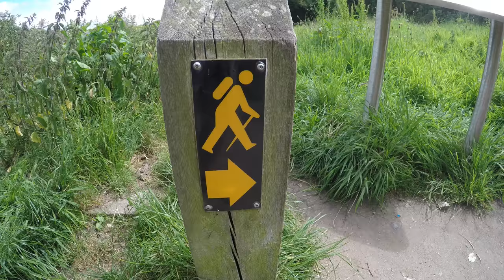Bray Head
Najwieksza atrakcja Bray jest gora ktora znajduje sie na koncu promenady. Wspanialy Bray Head z bajecznym widokiem. Samo wejscie zajmuje okolo 20 minut wiec nie ma szalenstwa ale widok z niej rozposcierajacy sie poprostu jest bajeczny. Zapraszam na wycieczke. Dajcie znac czy wy tez lubicie chodzic po gorach? Dajcie znac w komentarzach.

Daniel

Toyota IQ

Znajdziesz mnie na:

Instagram:  Daniel w dublinie  / Daniel r in Dublin
Tik Tok: Daniel w Dublinie / Daniel R in Dublin
Facebook: Daniel w Dublinie / Daniel R in Dublin